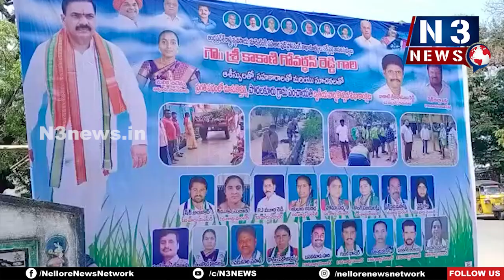సర్పంచ్ ల పాలన పునఃప్రారంభమై నేటికి రెండేళ్లు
పొదలకూరులో వైసీపీ నేతల భారీ ర్యాలీ
చెత్త తరలింపు ఆటో కొనుగోలుకు
రు.4 లక్షలు అందజేసిన కాకాణి రమణారెడ్డి గార్డెన్స్ ప్రతినిధులు.